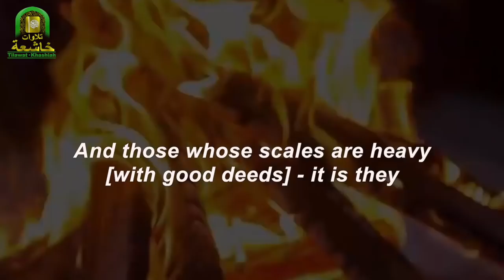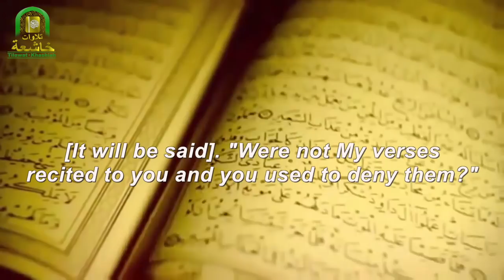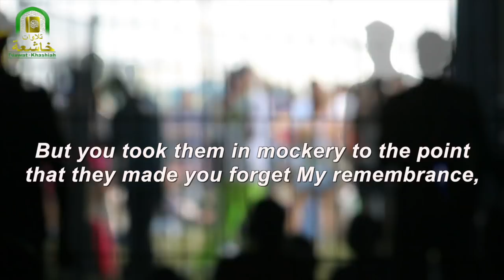Powerful & Touching Recitation By Abdurahman Jeylaani┇تلاوة قوية ومؤثرة جدا القارئ عبد الرحمن جيلاني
(Akhi_Abdirahman)